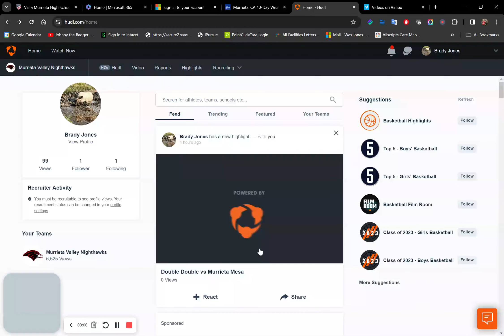MV at Mesa